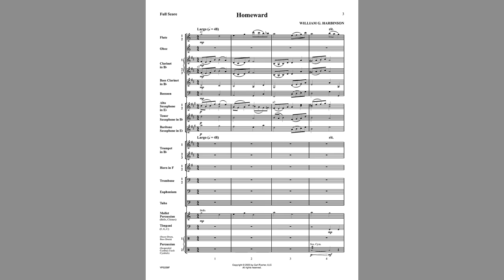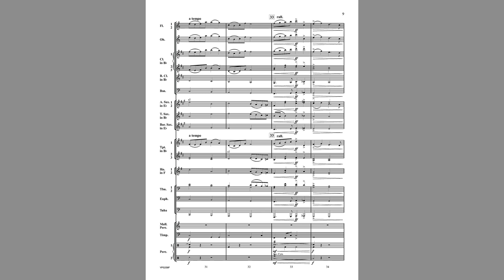Homeward (YPS258) by William Harbinson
Grade 2

This lyrical ballad in ABA form musically depicts the desire to be home. Presenting minimal rhythmic challenges, the ensemble can concentrate on beauty of sound, balance, dynamics, phrasing, and expressive performance. Developing the nuances of expressive playing will make the musical reward well worth the effort. A great contrasting selection in concert or contest programs.